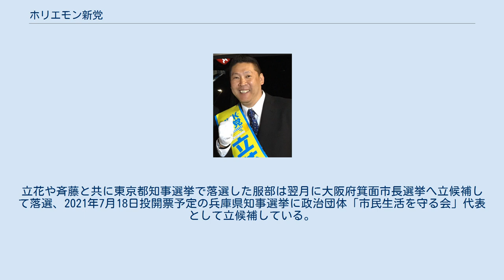ホリエモン新党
ホリエモン新党（ホリエモンしんとう）は、日本の政治団体で、嵐の党（旧・NHKから国民を守る党）の政治資金団体である。
2020年5月25日に発足。
代表者は立花孝志。
会計責任者は斎藤健一郎。
党名に実業家の堀江貴文の愛称である「ホリエモン」を冠し、選挙ポスターにも堀江を起用しているが、堀江自身はこの党の設立には関与していない（概説を参照）。
なお、堀江の秘書の斎藤健一郎は、同党公認・NHKから国民を守る党（以下「N国党」）推薦で2020年東京都知事選挙に立候補し、落選している。
また、立花はホリエモン新党の権限を斎藤に委譲する旨の発言を行っている。
 2020年5月25日に政治団体設立届を提出し東京都選挙管理委員会事務局に受理され発足。
代表者はN国党（当時）党首の立花孝志。
所在地はN国党（当時）の元本部。
5月31日には党首の立花が「本人に許可されてはないけど、拒否されてもない」と前言を撤回し、言い換えている。
 結党目的や政策に堀江の著書『東京改造計画』を挙げているが、党首である立花自身は「（本は）読んでいない」としている。
 2020年5月25日、政治団体設立届を提出し東京都選挙管理委員会事務局に受理され発足。
さらに、立花は東京都知事選挙について「都知事選にホリエモン新党から出馬することを決めた」と、自身の出馬を宣言した。
 同年5月26日東京都庁記者クラブで記者会見を行い立花自身はホリエモン新党の公認候補として出馬するが当選する気はないとした。
しかし、堀江貴文は無所属で東京都知事選に出馬すると語っている。
党を立ち上げた理由について立花は「堀江さんは私に港区長選挙に候補者を1人出したいということを以前から口にしており、柏井茂達に区長選挙に出馬しないかと話していた。堀江さんが東京都知事選に出馬する可能性が極めて高いという状況の中でそれに対する合法的な宣伝活動しようという意味合いではないか」と語り「ホリエモン新党を立ち上げて政策は堀江さんの東京改造計画37項をそのまま公約にする」と語っている。
党名に付いて立花は『ホリエモン』が商標登録済みであることは「知らなかった」と答え、関係者に電話する一幕があった。
自主的に立候補されたのだと思います。合意もなにもしてません笑」と否定。
さらに「ええと、俺は特にメリットないですね笑。俺何も知らんので絡まれても困る」と投稿した。
 立花は同年7月5日投開票の2020年東京都知事選挙にN国党（当時）から出馬すると表明した。
さらに、堀江が出馬しない場合は秘書である斉藤健一郎が本党から立候補する。
6月17日に都庁で行われた記者会見で堀江の秘書マネージャーである斉藤健一郎の出馬表明と政策を正式に発表した。
さらに立花は将来的にN国とホリエモン新党との合体案を公表した。
 その後、告示日の6月18日に立花、斉藤、ミュージシャンの服部修の3人がホリエモン新党公認・N国党推薦で立候補を届け出た。
 選挙ポスターには立候補者の写真を使用するのが一般的であるが、立候補者である斎藤と服部の写真の代わりにホリエモン新党とは無関係の堀江貴文の写真を立候補者である立花孝志の両隣に並べるという前代未聞の行為を行った。
このあたかも堀江貴文がホリエモン新党から出馬したかのように思わせる行為に対し、斎藤と服部の選挙ポスターに立候補していない堀江の写真が使われていることにツイッターでは疑問の声が聞かれた。
東京都選挙管理委員会事務局の担当者は取材に対して「公職選挙法では内容について規定がなく、問題がない」さらに「本人の許可を取っているかどうかはわからない」と回答した。
 6月7日にホリエモン新党のロゴマークデザインを募集すると発表した。
その応募の中から10個のデザインに絞りアンケート投票で票が多かったものを採用すると公表した。
 6月25日、籠池泰典と諄子は都知事選挙に立候補している立花の応援弁士をする為に大阪から上京し財務省、法務省、国会議事堂、自民党本部前と秋葉原で演説した。
 都知事選に立候補した3人は共に落選した。